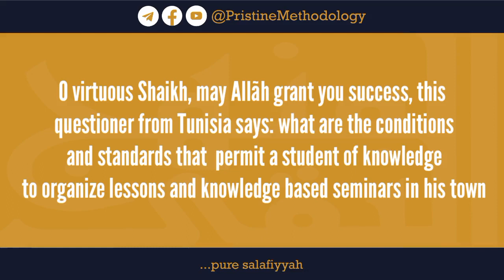Can a student of knowledge organize lessons and seminars in his town Shaykh Salih Al-Fawzān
What are the conditions and standards that permits a student of knowledge to organize lessons and seminars in his town?

Answered by Shaykh Saalih Al-Fawzaan